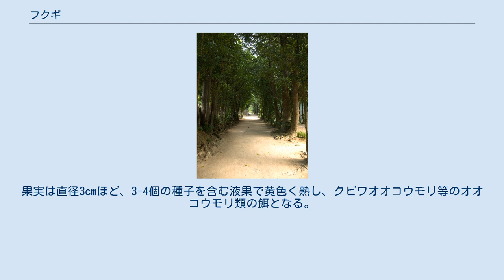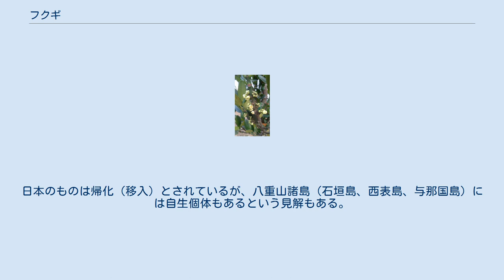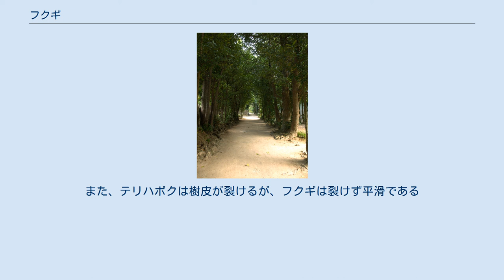フクギ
フクギ（福木、学名：Garcinia subelliptica）はフクギ属の常緑高木。
 樹高は10-20m。
葉は対生で、長楕円形または卵状楕円形で長さ8-14cm。
雌雄異株で、花期は5-6月。
1.5cmほどのクリーム色の5弁花を葉の付け根に咲かせる。
果実は直径3cmほど、3-4個の種子を含む液果で黄色く熟し、クビワオオコウモリ等のオオコウモリ類の餌となる。
 フィリピンに分布し、台湾ではフィリピンと同じ生物圏に属する台東県の蘭嶼、緑島に分布する他、台湾本島にも移入され、植栽されている。
日本では沖縄県や奄美群島等で防風林・防潮林として植栽されている。
日本のものは帰化（移入）とされているが、八重山諸島（石垣島、西表島、与那国島）には自生個体もあるという見解もある。
 備瀬のフクギ並木(本部町) フクギは並べて植栽すると緑の壁のようになり、防風林・防潮林となる。
沖縄県の本部町備瀬の「備瀬のフクギ並木」や久米島町真謝の「チュラフクギ」（「チュラ」は「美しい」、「清らか」の意味）などが有名である。
奄美方言の地方名では「火事場木」を意味するクヮジバギといい、緑の壁のように植えておくと隣家の火事による延焼を食い止められるとされる。
 フラボン系のフクゲチン色素が心材や樹皮中に多く含まれ、古くから紅型、琉球紬、久米島紬などの黄色染めに用いられてきた。
福木の色素はアルカリ媒染で赤味の黄色に、すず媒染で黄色に、銅媒染で黄緑色に、また鉄媒染で黒味の青緑色にそれぞれ染色される。
 「果物の女王」と呼ばれるマンゴスチン（G. mangostana）も同属だが、フクギは食用にはされない。
 テリハボク（Calophyllum inophyllum）も植栽に利用され、外見がよく似ており混同されやすいが、テリハボクの方が葉脈がはっきり見える。
また、テリハボクは樹皮が裂けるが、フクギは裂けず平滑である